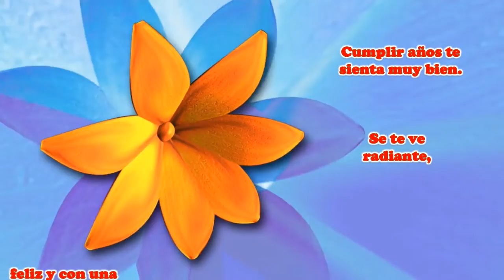Feliz Cumpleaños TERESA!! 🎾🎈🎉🎂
Happy Birthday Bouncy - E's Jammy Jams